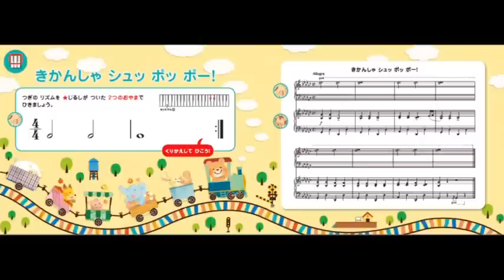きかんしゃシュッポッポー！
『いっしょに ひこう! はじめてのピアノ ちいさな おんがくかい 1』（Gakken）より
「きかんしゃ シュッ ポッ ポー!」（轟 千尋）
■演奏：丸子あかね／轟 千尋